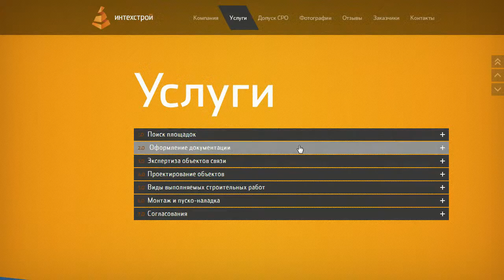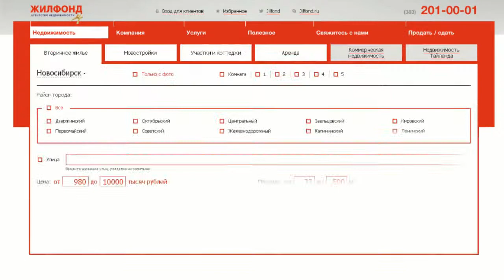WOW showreel 2012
Wow digital-agency interactive and motion design showreel 2012
Шоурил диджитал-агентства Wow по итогам 2012 года